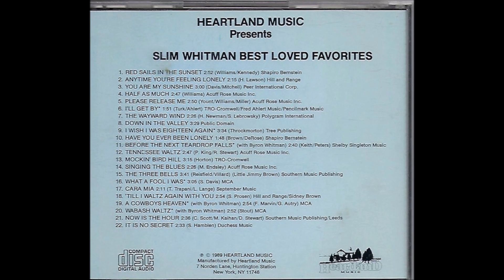Slim Whitman - Tennessee Waltz [c.1989].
[Written by Pee Wee King - Redd Stewart]
First Recorded  April 1947 by Cowboy Copas
Most Popular Version by PATTI PAGE #1 for  NINE weeks in 1950.

1957  Joined the Grand Ole Opry
1968  Country Music Hall of Fame MUSEUM
                'Walkway of Stars"
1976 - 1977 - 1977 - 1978